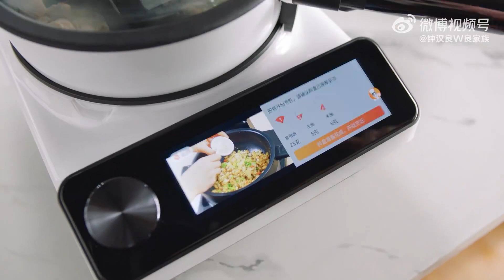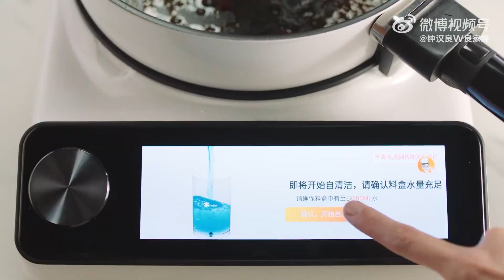钟汉良 Tineco添可新品发布会ID 当小哇遇到食万，体内烹饪DNA在跃动！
20220304来自微博钟汉良W良家族